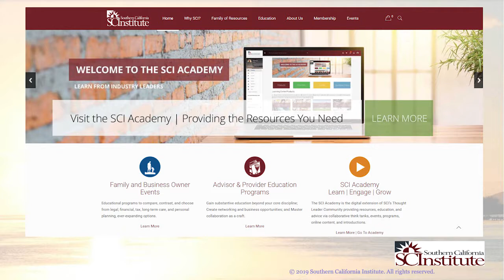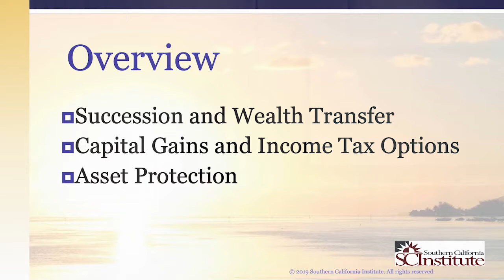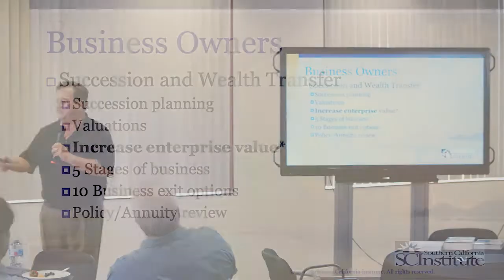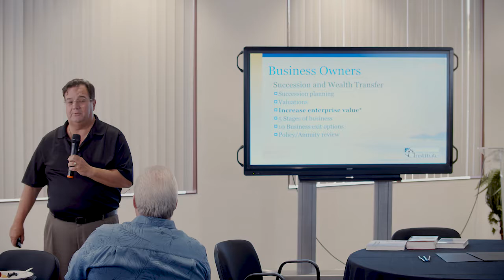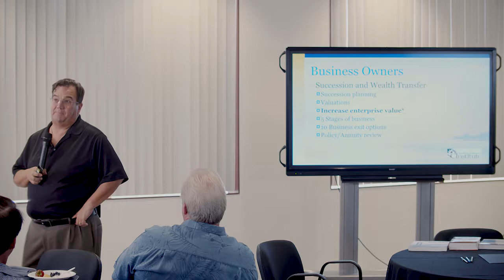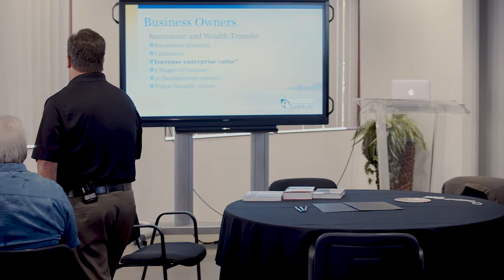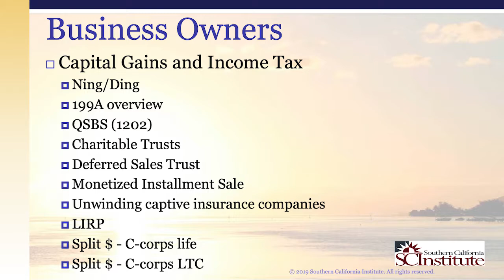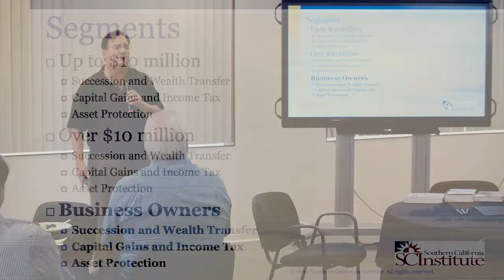Joe Strazzeri - How To Protect Your Assets From Creditors And Your Heirs From 'Affluenza'